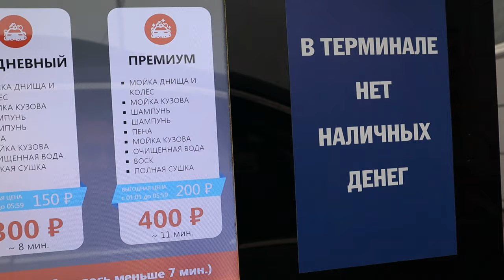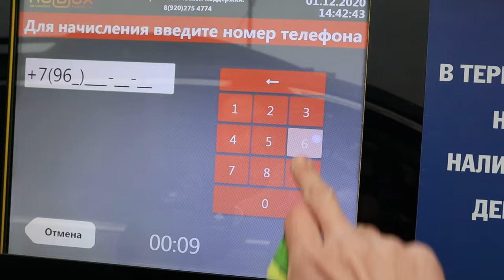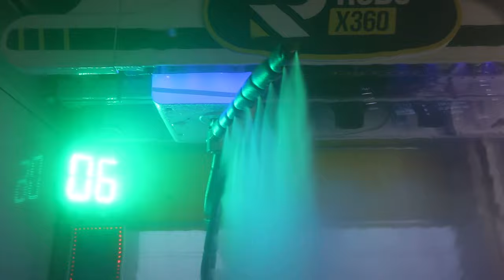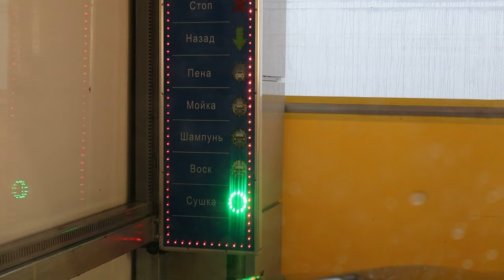Мойка Грязной Машины SUBARU OUTBACK На Автоматической РОБО Мойке! ROBOT CAR WASH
Если видео было интересным поддержи меня Лайком и Подпиской! Поделись своим мнением по теме в комментариях ;-)
 Впервые заехал на полностью автоматическую "РОБО" мойку. Посмотрим, как робот справится с моим грязным авто Subaru Outback
Robot Car wash washing my Subaru
Прошлое Видео: